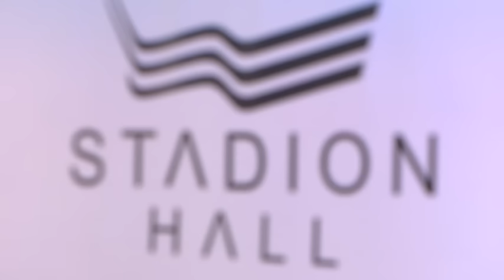SVADBA - Milica Đurđević i Stefan Stamenkovski 10.09.2017.